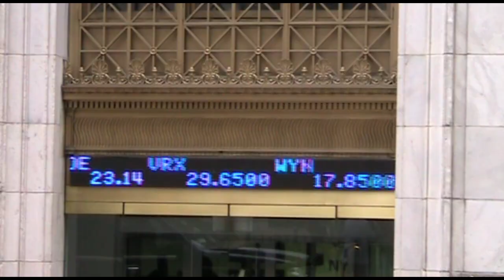CEL-SCI Reports 146 Patients Enrolled in Its Phase III Immunotherapy Head and Neck Cancer Trial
CEL-SCI Corporation (NYSE MKT:CVM) today reported accelerating progress in patient enrollment in the Phase III Head and Neck Cancer clinical trial of its investigational cancer immunotherapy treatment Multikine* (Leukocyte Interleukin, Injection). Approximately 146 patients have been enrolled in the Phase III study to date.

Over the past three months, patient screening by participating hospitals and patient enrollment have steadily increased. In fact, we are even now seeing patient enrollment at centers that had not enrolled any patients under the prior Clinical Research Organization (CRO), inVentiv Health. CEL-SCI expects to see a further increase in the number of patients enrolled in the study at an accelerating pace as (i) the current centers finalize all logistical issues and (ii) an additional 50-60 centers are added throughout the world. Full enrollment of the planned 880 patients is expected by the end of 2015.

Per the study's protocol design, four out of every seven patients enrolled are randomized to treatment with Multikine followed by the current standard of care (SOC) treatment, which is surgery plus radiotherapy or surgery plus concurrent radiochemotherapy. The remaining three patients receive SOC only -- the control-treatment comparator group. In accordance with the protocol design, of the approximate 146 patients enrolled, an estimated 84 have already been dosed with Multikine.

The study's Independent Data Monitoring Committee (IDMC), a committee of prominent physicians and scientists from around the world, already has completed two interim reviews of the unblinded trial data. Following each review, the IDMC concluded that the patient data raised no safety concerns and recommended that the Phase III study continue unmodified.

"We are very pleased with the acceleration of our study and based on what we are told by our current CROs Ergomed and Aptiv Solutions, we believe that both patient accrual and the study will continue to advance at a faster pace in the coming months," stated CEL-SCI Chief Executive Officer Geert Kersten.

Most of the patient enrollment is under the control of Ergomed who has signed three co-development agreements for Multikine with CEL-SCI. The agreement concerning head and neck cancer calls for an investment by Ergomed of up to $10 million into the ongoing Phase III clinical trial. Ergomed will be repaid from future sales of Multikine, following regulatory approval.